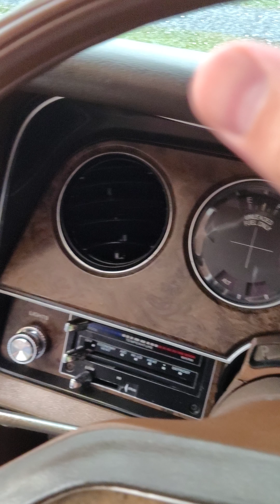cold and wet